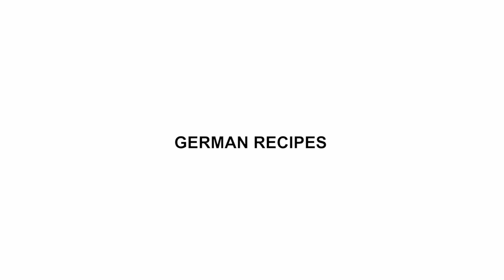12 Things I Love About Germany! I La Deutsche Vita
Today's video is about my top favorite things about Germany and living in Germany!